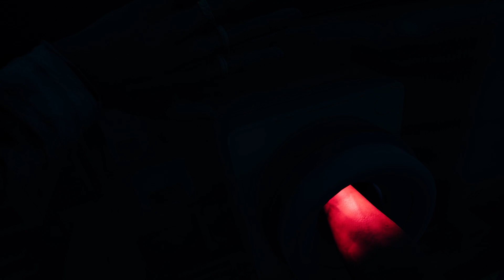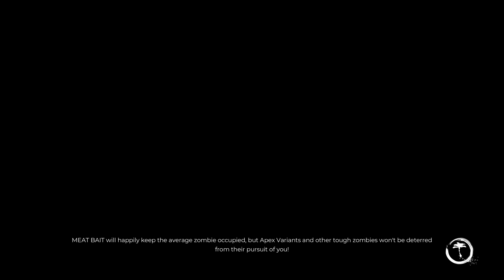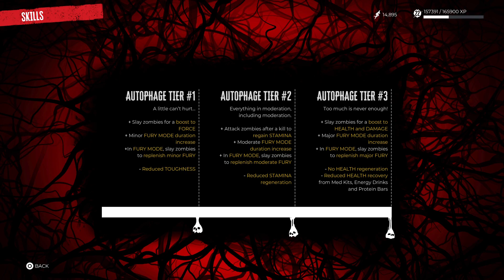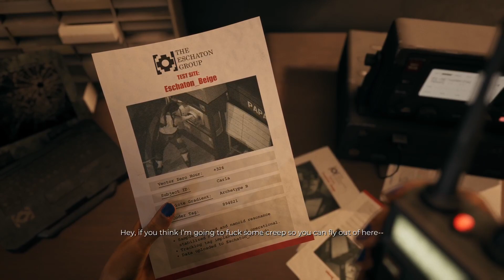Dead Island 2